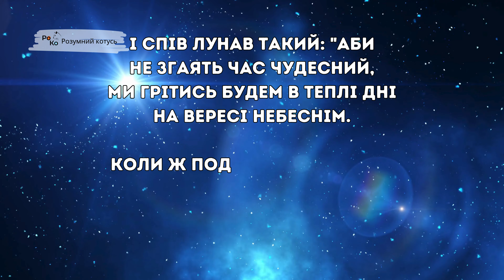"Пісня про солдатів Вестерплятте" Константи Ільдефонс Галчинський. Солдати з Вестерплятте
Пісня про солдатів Вестерплятте
Константи Ільдефонс Галчинський

Коли вже дні спинили плин
І випало вмирати,
До неба лавами пішли
Солдати з Вестерплятте.
(А літо було гарне того року)

І так співали: "То пусте
Що нам боліли рани —
Зате ж весела путь веде
На осяйні поляни.
(А на землі того року було стільки вересу)

Стояли в Гданську ми, як мур,
Не брали нас гармати.
Тепер Ми в хмарах після бур,
Солдати з Вестерплятте".

І ті, чий слух сяга зірок,
Зір плине в даль бездонну —
Почули в небі рівний крок
Морського батальйону.

І спів лунав такий: "Аби
Не згаять час чудесний,
Ми грітись будем в теплі дні
На вересі небеснім.

Коли ж подмуть вітри зими
І стане сніг кружляти
Понад Варшавою — то ми,
Солдати з Вестерплятте".

Розумний кОтусь 😺 - це український проєкт, який за допомогою віршів, казок та пізнавальних відео популяризує українську мову.

💙💛 Ми раді творити для вас і ваших діток! Будемо вдячні за вподобання й коментарі.